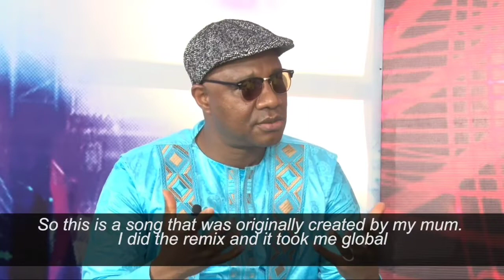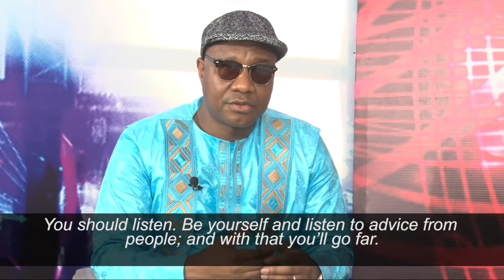Sekouba Bambino in Sierra Leone (AYV on DSTV)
Eric Kawa interviews @Bambino2012officiel in an exclusive interview on AYV's 'Legend of Sounds.'
The Guinean International Music Star was in Sierra Leone to grace the Mandain Global Fundraising Event.